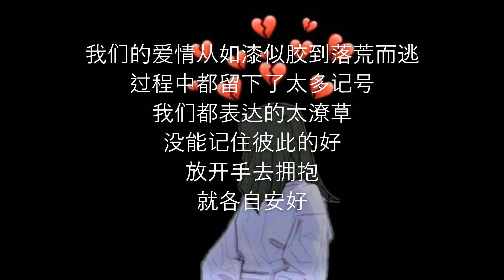赵晨唏 - 我们 《你和我其实都很清楚 都不想被感情束缚》歌词 lyrics